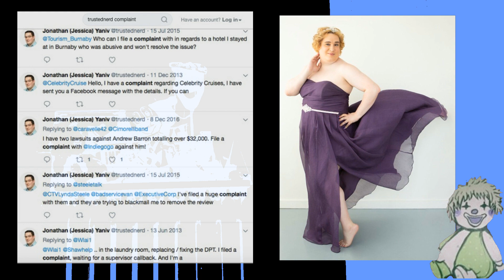The hero we deserve: Jessica Yaniv's Nutsack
Jessica Yaniv is the price you deserve to pay for supporting anti-discrimination laws. Everyone's all for forcing IHOP to feed black people until a trans woman starts forcing Sikhs to wax her feminine ballsack. Just as trans women in women's sports should raise questions about the nature of the gender equality movement as a whole, the same can be said about Jessica Yaniv's harassment of Canadian beauticians.

Most commentators simply condemn Yaniv without addressing the source of the problem: anti-discrimination laws. It's something everyone is aware of, but nobody wants to fully acknowledge. This is why there's a perceived "division" in politics. The divide was always there. It's just more obvious now.

Stefan Molyneux | Helping the Poor: Analyzing a Banana Republic